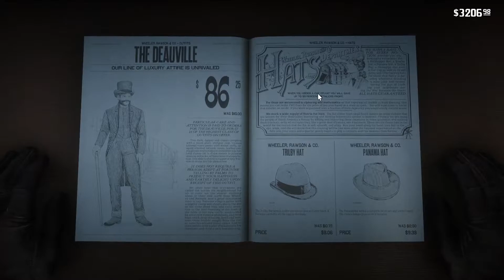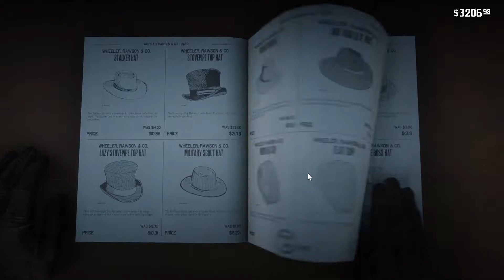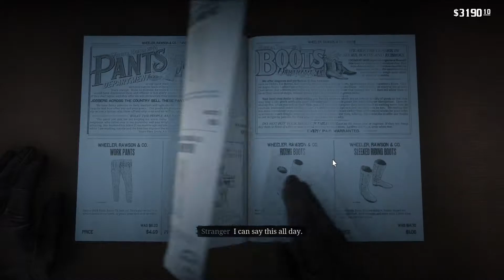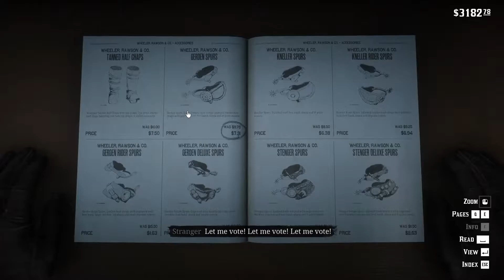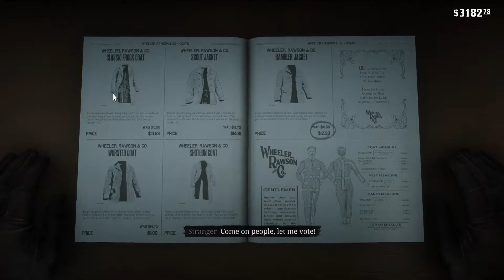Divlji Zapad RED DEAD REDEMPTION 2 (Crveno Mrtvo Iskupljenje) Nastavak 20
* Hvatanje  Lindsey Wofford-a
* Misija stranca odneti doktoru u Saint Denis
* Sa Micah-om pljackanje kocije i iskupljenje Datch-u za Jagodic

**Rockstar je verovatno najbolji primer kompanije koja kvalitet stavlja na prvo mesto, a osam godina nakon izlaska, Red Dead Redemption je i dalje jedna od najboljih open world igara. Od svih proizvoda namenjenih zabavi, Red Dead Redemption 2 je prvog vikenda imao drugu najveću zaradu svih vremena i nalazi se odmah iza Grand Theft Auto V. To je dovoljan pokazatelj da singleplayer naslovi, kao što je to Red Dead Redemption 2, nisu zamrli i da će dobro napravljena igra biti prepoznata i kupljena.
Svet i priča su bili najbolji segment prvog dela, dok je gameplay, iako ne baš savršen, bio izuzetno dobar. Ako ste igrali prvi deo, način igranje će vam biti prepoznatljiv. Početak igre se odvija u jednoj od najlepših oblasti – snežnim planinama, gde do izražaja dolaze neki od najimpresivnijih tehničkih dostignuća Red Deada, poput ostavljanja tragova u snegu. Igra vas uvodi u same osnove gameplaya kroz par kratkih misija, a nakon toga vas pušta da slobodno istražujete svet. Mapa krije mnoga iznenađenja i veliki broj easter eggova, pa ako ste ljubitelj istraživanja, onda možete naći veliku kolićinu zabave.
Priča se odvija nekoliko godina pre prvog dela i prati radnju Dutchove bande. Divlji zapad polako umire, zamenjuje ga civilizacija, dok odmetnici pokušavaju da nastave svoj “zastareli” način života. Banda se sastoji od velikog broja već poznatih, ali i nekih novih ljudi. Sporedni likovi imaju vrlo zanimljive priče, pa ćete jedva čekati da upoznate nove.
Akcioni segment drugog dela je gotovo isti kao i u prvom. Revolveraški obračuni, pogotovo kada imate nekog prijatelja iz bande, su veoma napeti, a samim tim i zabavni. Inteligencija protivnika je dobro programirana – tražiće uvek dobar zaklon i neće izlaziti iz njega bez velike potrebe. Protivnici koriste različite taktike kako bi vas nadmudrili, tako da je u borbi ključno pratiti položaje neprijatelja. Neki od najintenzivnijih momenata u igri su dvoboji koji izgledaju jednostavno na prvi pogled, ali ćete se svaki put preznojavati tih nekoliko sekundi koliko traje duel.
Što se tiče načina igranja, pored „života“ i „izdržjivosti“ bitan je i deadeye sistem. Kada se on aktivira, vreme se usporava, pa je moguće naciljati više meta odjednom i tako preživeti situacije u kojima inače ne biste našli izlaz. Što se tiče „života“, neprijatelji vrlo brzo umiru, ali se to isto odnosi i na vašeg lika, što znači da je prisutna osetna doza realizma. I pored toga, nisam naišao na veliki izazov u igri (osim kada vam protivnička banda ne napravi zasedu). Život, izdržljivost i deadeye poseduju svoje jezgro, pa što je jezgro punije, to će vam se život brže regenerisati. Tu je i veliki broj podataka, poput nivoa uhranjenosti, na koje takođe treba voditi računa.
Nasumični događaji su ono što čini svet živim. Ponekad članovi ostalih bandi prave zasede, napadaju meštane gradova i pljačkaju kočije. U tim situacijama na vama je izbor da li želite da se umešate ili da posmatrate kako se stvari odvijaju. Jedan od meni interesatnijih primera je bio slučaj jedne žene kojoj je poginuo konj na putu i pao preko nje. U mogućnosti ste da joj pomognete i da je odvedete do obližnjeg grada, a ako se za to odlučite, ona će vam ispričati njenu zanimljivu priču.